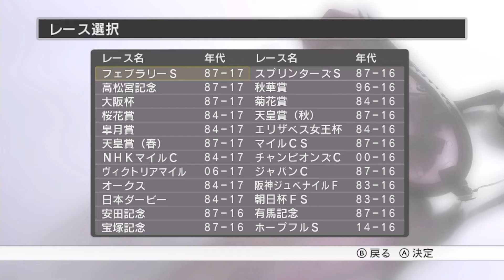【衝撃】最強牝馬エアグルーヴが最強ディープインパクトに余裕勝ち【チャンピオンジョッキーSP】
数多あるチャンネルから視聴してくれてありがとう！
面白かったらグッドボタン＆コメントを頂けるとモチベになります！

・約９５％投稿者に還元できるDoneru(どねる)というサービスです
・決済方法はクレジットカード、PayPal、amazopayが可能です

②視聴者ログインしGoogleアカウントで登録する
【チャージ方法】
①右上メニューバーの「どねチャージ」をクリック
②チャージ金額を設定・確認・利用規約に同意
③決済方法を選択してチャージ
【投げ銭方法】
②Googleアカウントでログイン
③金額を入力（100どねから）
④ドネるボタンをタップ